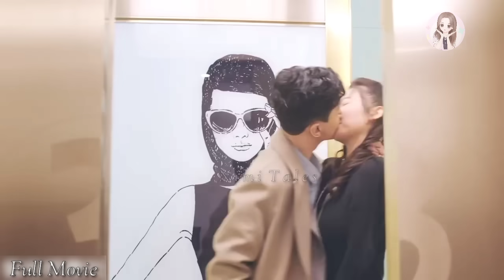Overbearing CEO 🔥 Falls in Love with his Crazy Employee 💞 // Full drama Explained In Hindi